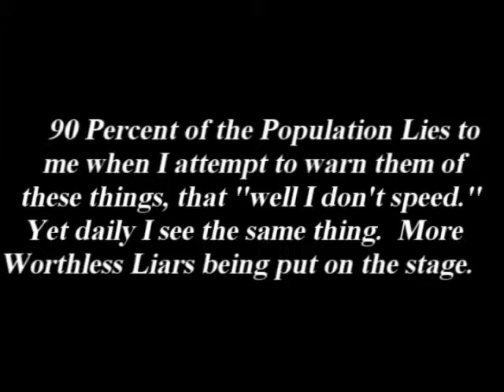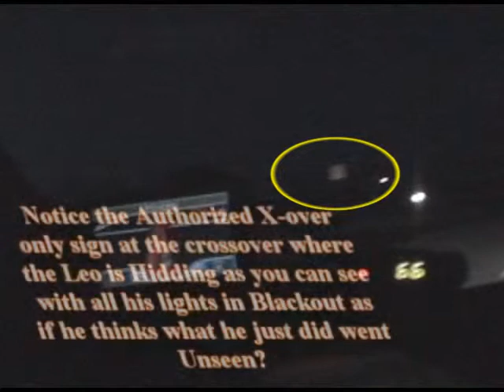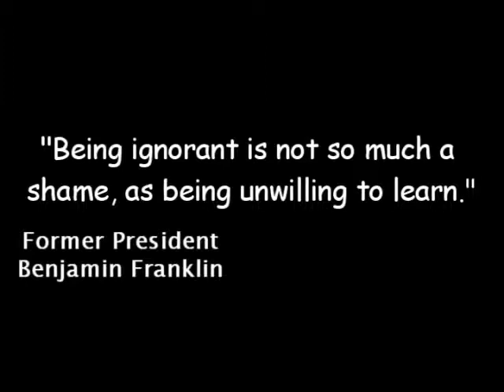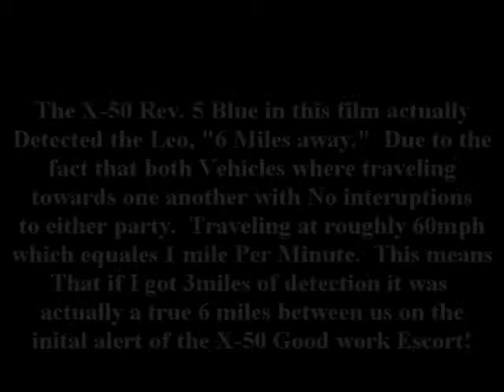Hits compiliation big.wmv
A true 6 Mile detection by an Escort X-50 Rev. 5 Blue of a Ogemaw County Sherrif's officer shooting a golden eagle, 35.525Ghz Radar Gun.  Talk about impressive this is by far the best hit I have ever seen to date, and have yet to see it beat on any unit in which i've ever owned.  This thing sure was a factory freak!  I miss you X-50 :(.  Man I want another Rev. 5 :(!